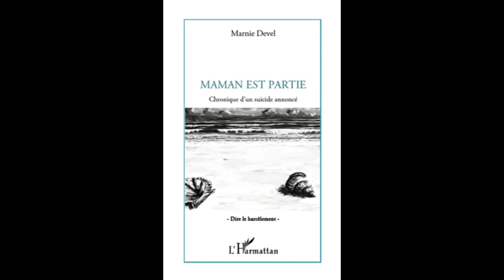MAMAN EST PARTIE - Marnie Devel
MAMAN EST PARTIE

Chronique d'un suicide annoncé

Marnie Devel

L'auteur a trente ans lorsque sa mère se suicide après des années de "guerre" déclarée avec son ex-mari, un redoutable manipulateur. Ayant assisté au lent processus de destruction de sa mère, huit ans après, elle nous livre son témoignage.

ISBN : 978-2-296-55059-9 • mai 2011 • 160 pages